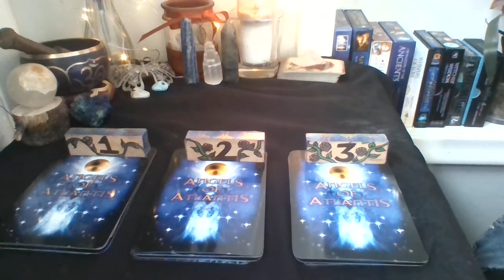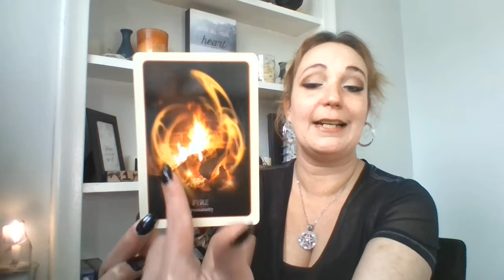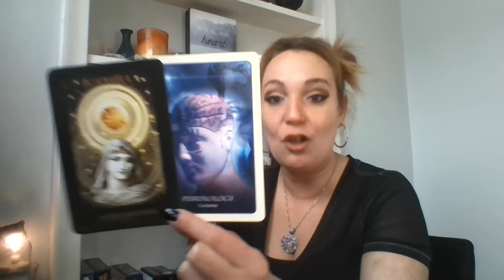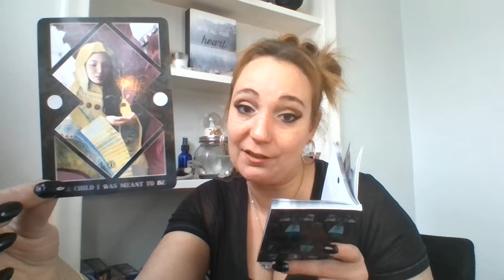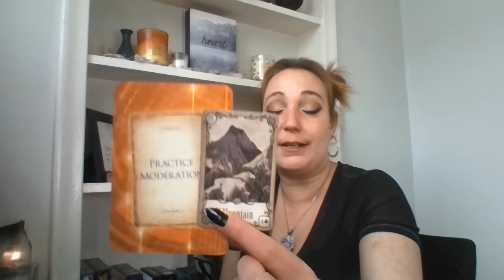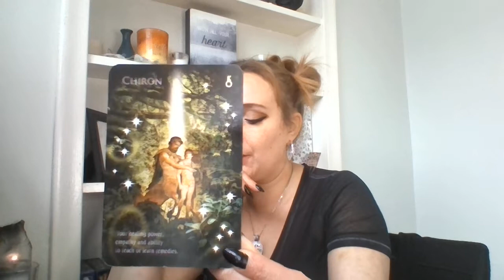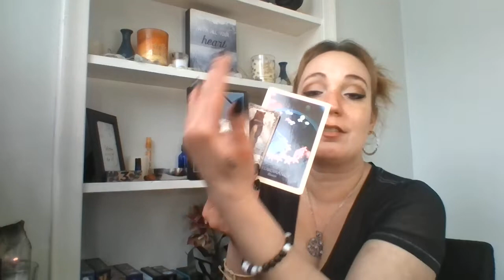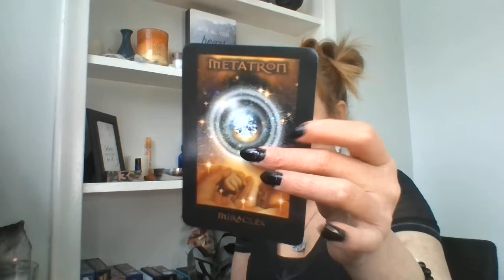🔮WEEKEND PICKA' PILE🔮 WHICH ANGEL HAS A MESSAGE FOR YOU?💫 JAN 31ST-FEB 2ND!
⏳TIME STAMPS
Pile selection 2:24
Pile 1-  2:55
Pile 2 - 17:25
Pile 3 - 40:22

Please, do not give your power up to a reading or a reader. This reading was created for you to use your own intuition on what resonates with you the best. The future is not set in stone, it can always change. You have free will and can effect the outcome of any reading based on the choices you make.

I am not a licensed therapist or professional doctor. If you need serious help, or medical attention, please seek out a professional in those areas.

🃏Decks Used (All can be found on Amazon the links are below)

Racquel